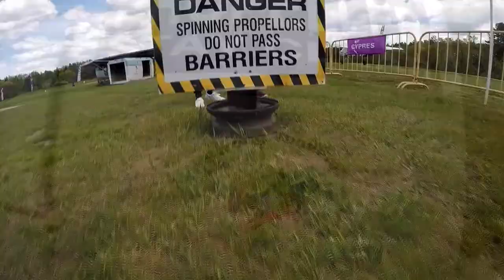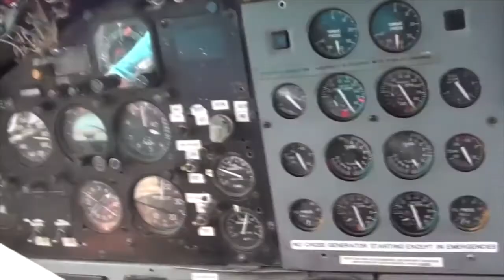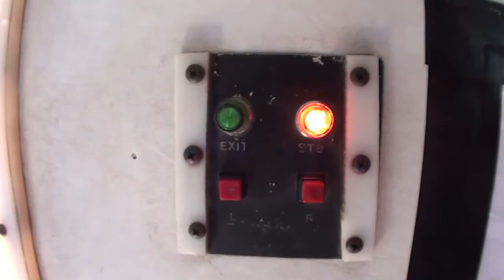Skydive Pepperell - 05/15/2021 Jefflyn Quartey